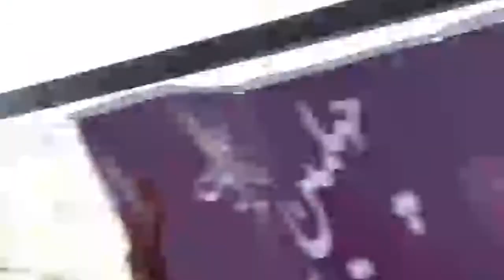صحبتهای تکاندهنده مادر نیکاشاکرمی در مراسم چهلم درگذشت او و کنار مزارش